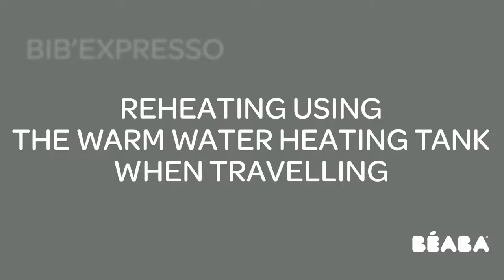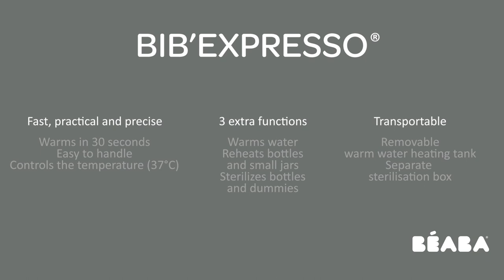BEABA - Instructions for use : Bib'Expresso®, how to reaheat when travelling.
User guide for the  Bib'Expresso®.